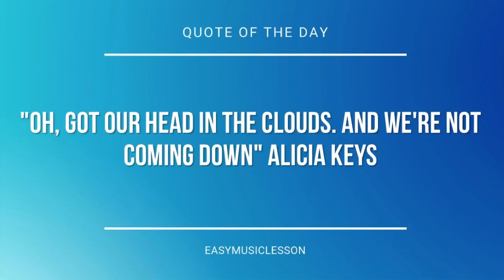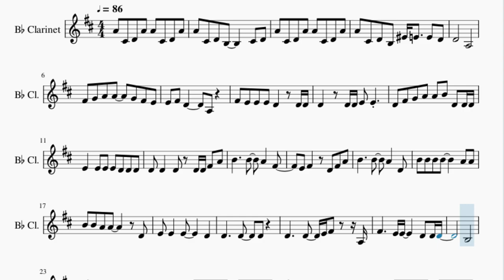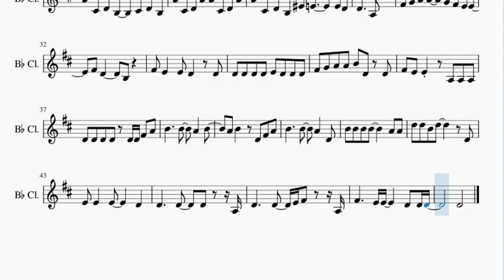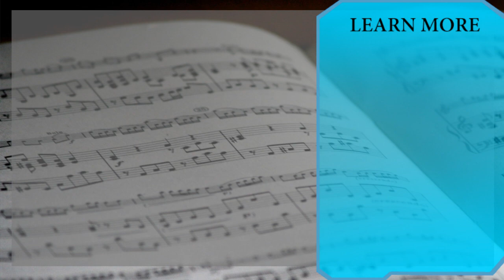Clarinet Sheet Music: How to play True Colors by Cyndi Lauper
Here is a sheet music/tab video on the song True Colors by Cyndi Lauper on the clarinet. A clarinet sheet music arrangement which is transposed to notes that are easily played by clarinet, for the song True Colors by Cyndi Lauper.

EasyMusicLesson teaches you to play the your favorite instrument, through well-arranged sheet music so that you too can learn how to play True Colors by Cyndi Lauper on the clarinet as fast as you can. A clarinet sheet music with backing tracks to help your play the song better.

Chords of Clarinet arrangement:
A Min   G Maj   C Maj   F Maj   A Min   G Maj   C Maj   F Maj
A Min   G Maj   C Maj   C Maj   F Maj   A Min   G Maj   C Maj
D Min   C Maj   F Maj   A Min   G Maj   F Maj   C Maj   F Maj
C Maj   G Sus 4   G Maj   F Maj   C Maj   F Maj   G Maj   F Maj
C Maj   F Maj   A Min   F Maj   C Maj   F Maj   C Maj   G Sus 4

Melody notes of Clarinet:
A4 C#4 D4 A4 A4 C#4 D4 A4
A4 C#4 D4 B3     C#4 D4
A4 C#4 D4 B3 F4 E4   E4 D4
D4       A3
F#4 G4 A4 A4   G4 F#4 E4
E4 F#4 D4     A3
F#4 E4 E4 E4 D4   D4 D4
D4   D4 D4 E4 E4
D4 F#4 G4 A4 A4 B4 D4 D4 D4
E4   E4 E4 E4 D4 D4 D4
D4 D4   D4 D4 D4 F#4 A4
B4     B4   A4   F#4
E4 F#4   D4 F#4 A4
B4     B4   A4   D4
B4 B4 B4 B4     A4 A4
B4 B4 A4 A4     D4
D4     D4   E4 F#4   A3
F#4     E4 E4     D4 D4 D4
B3
A4 C#4 D4 B3   C#4 D4 B3
D4     A3
F#4 G4 A4 A4   G4 F#4 E4 E4
F#4 D4     B3
F#4 E4   E4 D4   D4
D4 D4 D4 D4 E4 D4 D4 D4
F#4 G4 A4 A4 B4 D4 D4
F#4 E4 E4   A3 A3 A3
D4 D4 D4 D4 D4 D4 F#4 A4
B4     B4   A4   B4
A4 B4   D4 F#4 A4
D5 D5 B4 D5     D4
D4